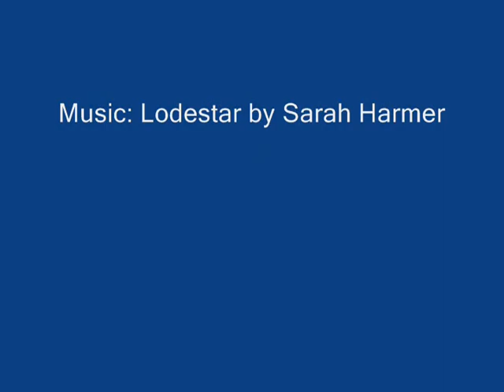Hard Mode Granite Farm Part Two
Part two in my ongoing search for rocks. I consider these last few groups to be "the back nine" in this farm. The last fight has a lot less elementals than the previous agro's but it's still fun to buzz over n blow 'em up.